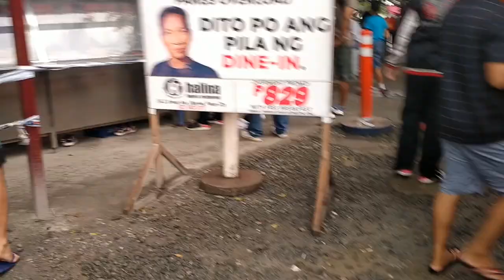DIWATA SIKENJOY ANG PORK BBQ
yes nagpunta muli kame kay DIWATA upang matikman naman ang kanyang pinagmamalaki na sikenjoy at bbq pork.

marami pa ding kumakain kahit naulan.masarap kumain sa mismong kainan nila dahil mafeel mo talaga ang kanyang overload at iba pang pagkain.

tara samahan nyu po ako